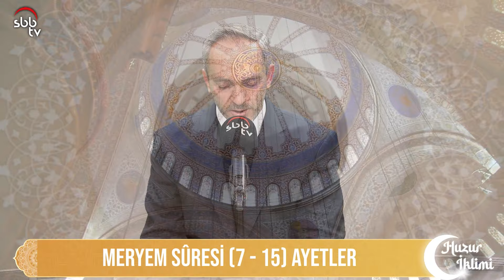Besmele Nedir? Anlamı ve Fazileti Nelerdir?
Huzur İklimi programına konuk olarak katılan Samsun Müftüsü İbrahim Kadıoğlu ile "Besmele Nedir?" konusunu konuştuk.